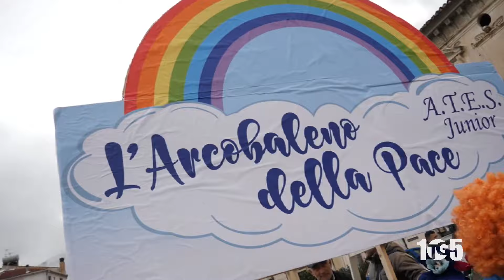Carnevale appuntamenti Cilento 7feb